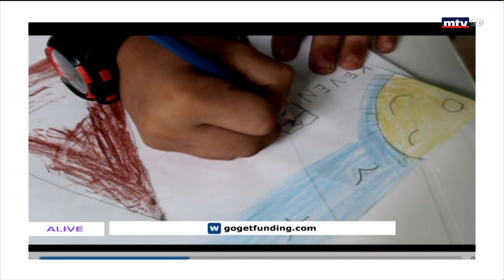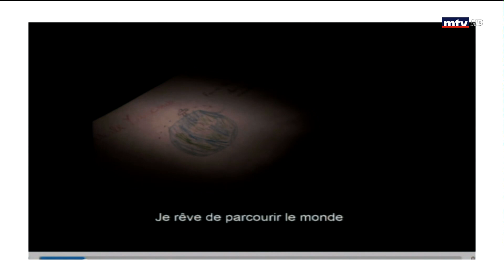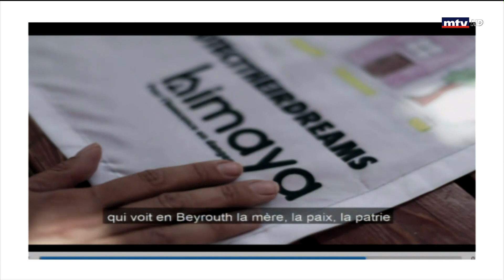Top Stories - 29/09/2020 - Climb For Beirut - د جويس عزام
Shedding light on trending and interesting events and stories on Monday,Wednesday and Fridays at 11:45 am.
إضاءة على الحدث الذي يشغل الناس أو القصة المثيرة في محطة  ثابتة  كل اثنين، أربعاء وجمعة عند الثانية عشرة الا ربعاً.